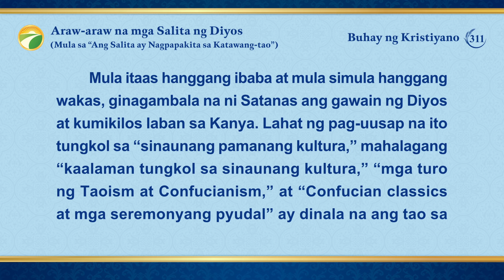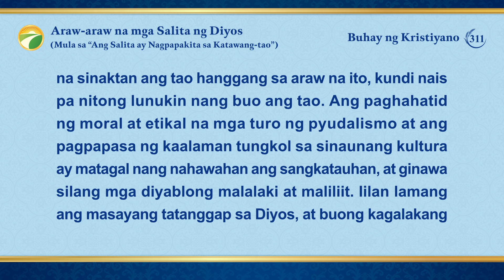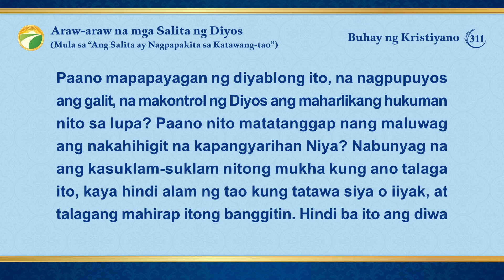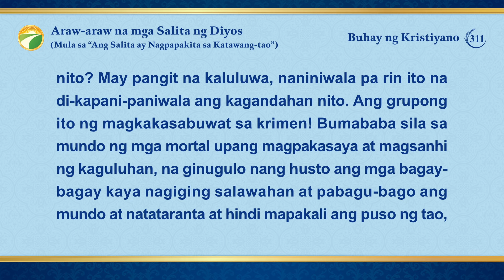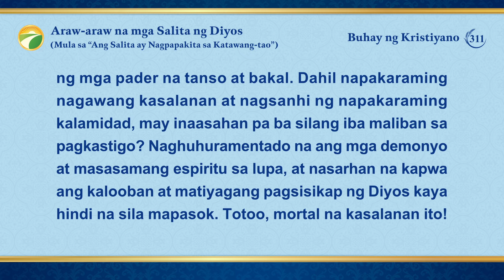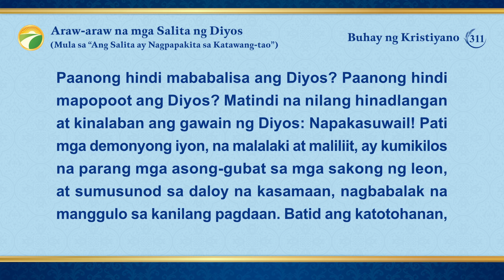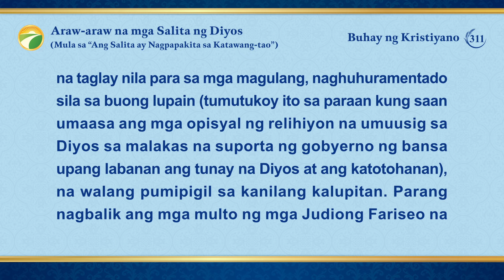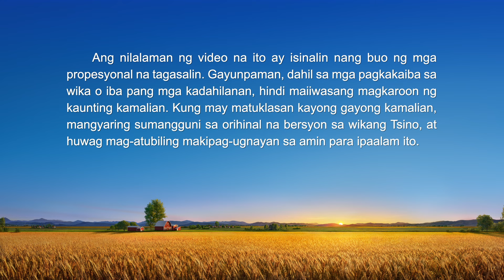Araw-araw na mga Salita ng Diyos: Paglalantad ng Katiwalian ng Sangkatauhan | Sipi 311